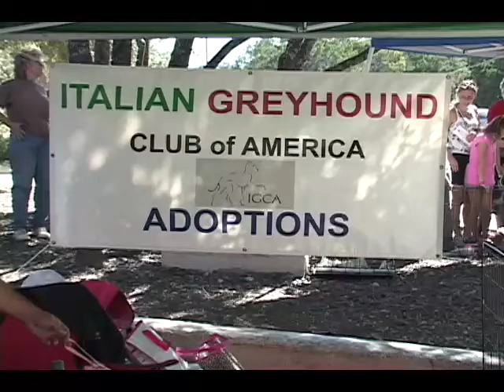Greyhounds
The beautiful Greyhounds at the San Antonio Great Greyhound and Friends Fair. This clip was for San Antonio Public Access TV, The 411 Show.